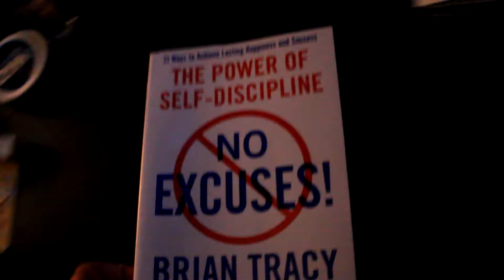Food and Lifting | Cut It Ep. 3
Some food and some lifting!